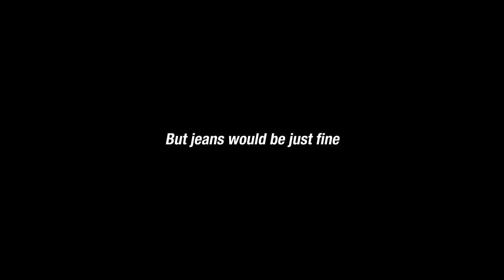Adult Swim Bump : Don't Wear Sweatpants On A Plane